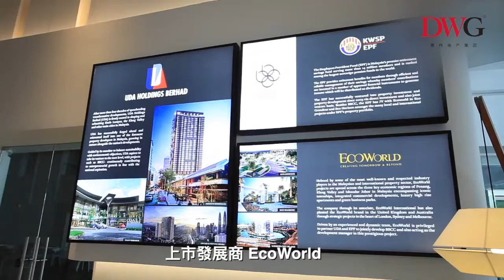BBCC 武吉免登城中城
【BBCC武吉免登城中城】是大吉隆坡计划之一的大型城市综合项目，其占地19.4英亩, 位处吉隆坡最繁华的金融商务地段 - 武吉免登区 (Bukit Bintang)。
BBCC融合了现代化的生活，包含日本三井购物中心、豪华公寓、综合娱乐中心日本索尼品牌Zepp Hall世界级演唱会场馆、甲级写字楼、五星级酒店、百米美食长廊，将生活型态集于一体。BBCC也将绿色植物融入日常，运用绿色植被打造吉隆坡的城市新绿肺，这将是吉隆坡最闪耀的现代时尚与自然绿意和谐共生的国际综合体项目。